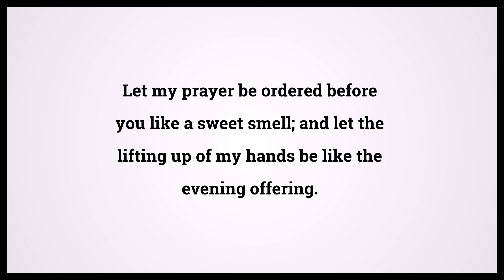Holy Bible Psalms 141:2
Video shows Holy Bible Psalms Chapter 141 Verse 2: Let my prayer be ordered before you like a sweet smell; and let the lifting up of my hands be like the evening offering. Powered by MaryTTS. Text taken from Bible in Basic Edition. Bible Psalms 141:2